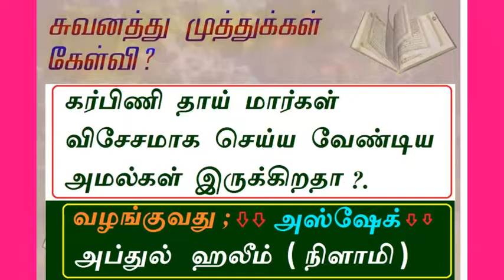கர்பிணி தாய்மார்கள் செய்வதற்க்கு விசேசமான அமல்கள் இருக்கிறதா ?